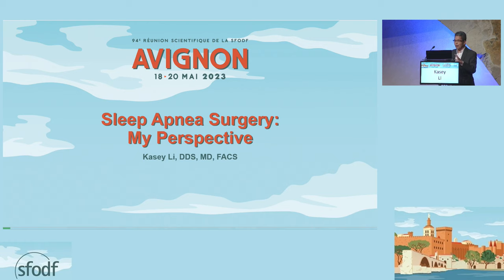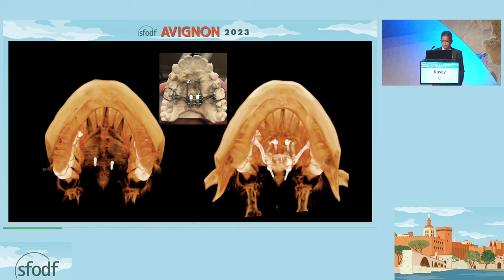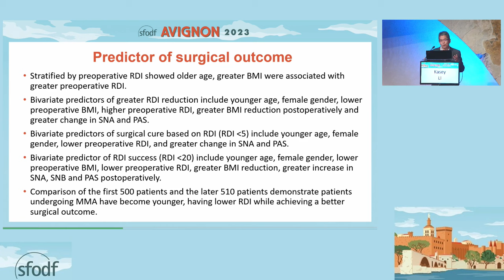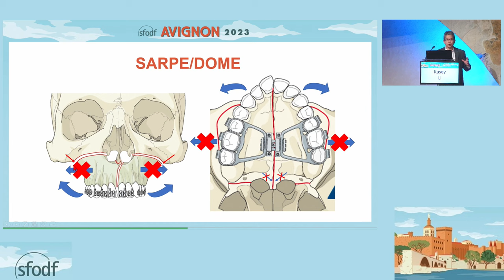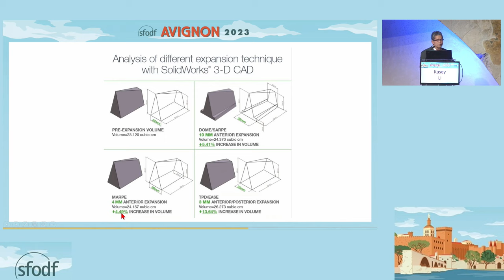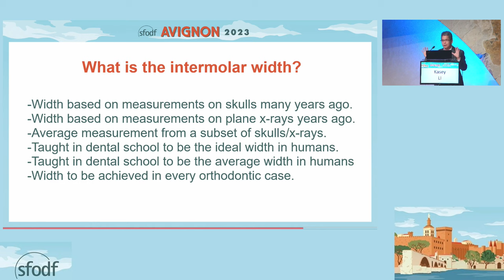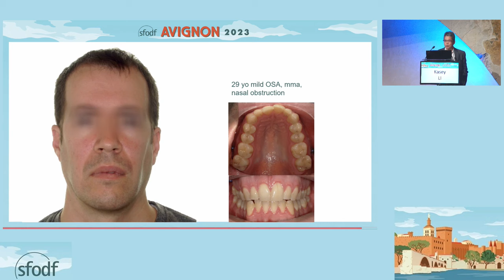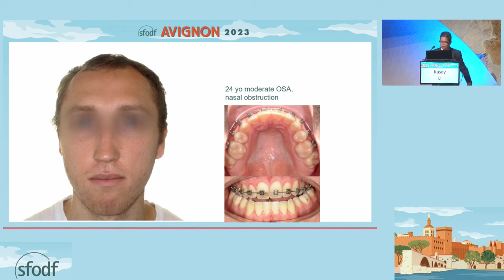Sleep Apnea Surgery: My Perspective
Sleep Apnea Surgery Center